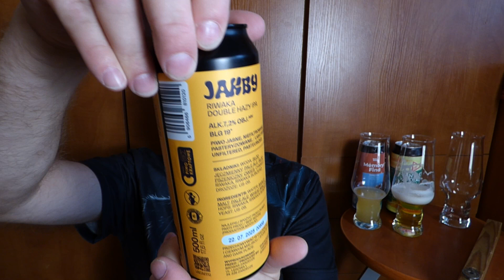Żekso #544 1/2 Degustacja.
Trzy piwa w minutę.

Koszulki Browaru Żekso już dostępne! Kup Teraz!

Muzyka w Intro by Mateusz Jędrasik.

18+ Alkohol tylko dla pełnoletnich.